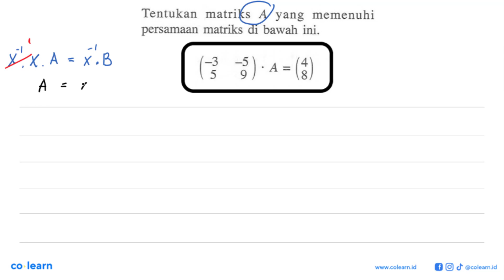Tentukan matriks yang memenuhi persamaan matriks di bawah ini: 33 A = 5 9 (8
Topik atau Materi: Invers Matriks ordo 2x2 - Matriks - ALJABAR - Matematika Kelas 11 SMA - K-13 Revisi

Sumber Soal: Matematika Wajib 2A kelas 11 K-13 revisi, SKN 2016 , Erlangga

00:00 : Bedah Soal
01:00 : Konsep, rumus dan pengertian Invers Matriks ordo 2x2
01:18 : Langkah penyelesaian soal
01:27 : Jawaban akhir
01:57 : Penutup